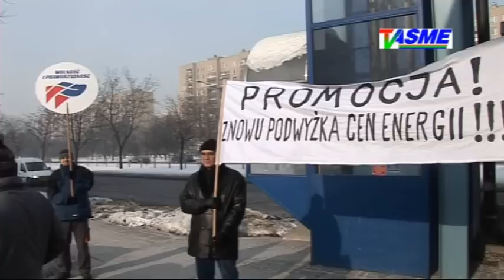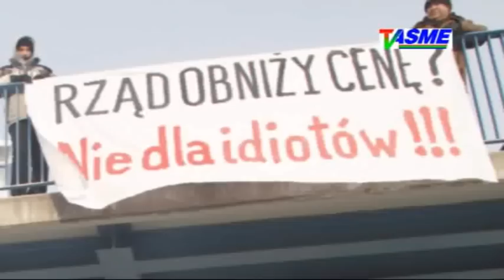Obywatelu! Grzej się z nami! Rząd ogrzeje się sam! - zimowa akcja WiP i Janusza Korwin-Mikkego